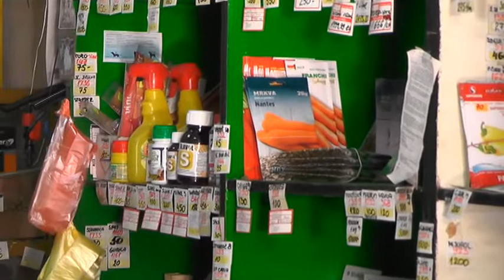UKLJUCENJE U JUTARNJI PROGRAM GORAN TOBIC AGRONOM 21022019